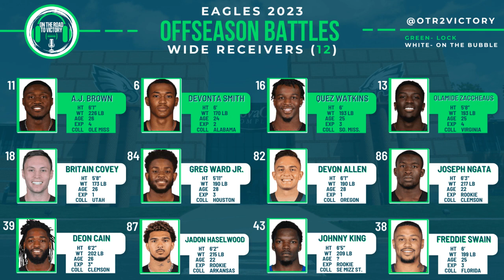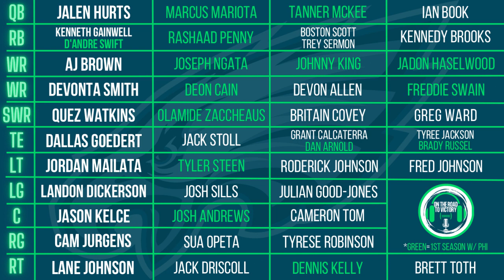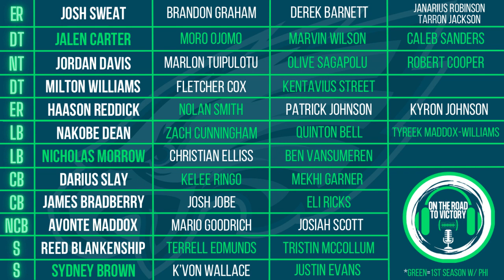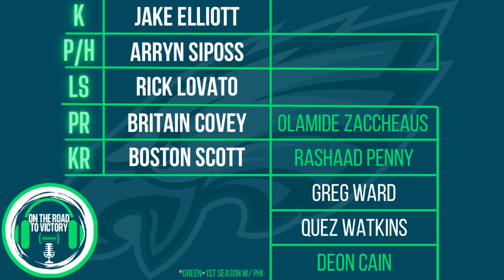Eagles Sign WR Freddie Swain | Bio & Stats | Updated Eagles WRs & Depth Chart